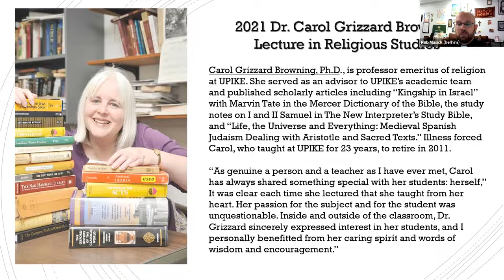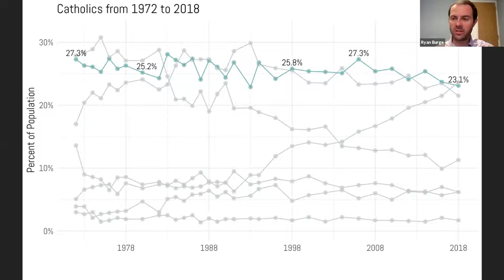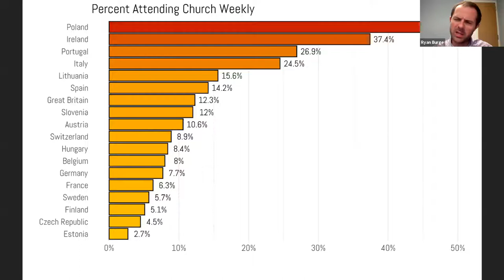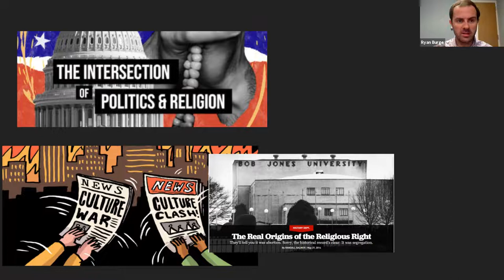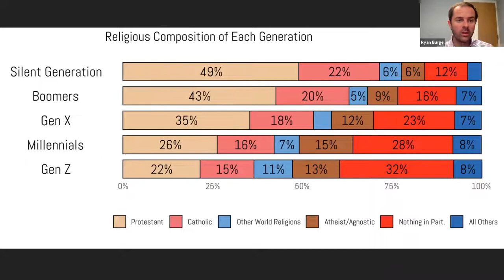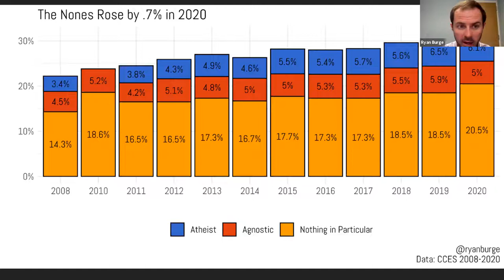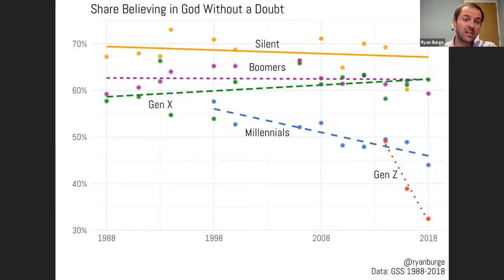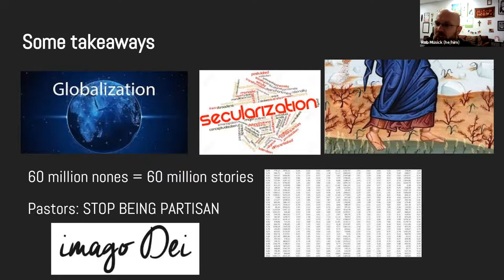Nones: Where They Came From, Who They Are, and Where They Are Going with Dr. Ryan Burge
Dr. Ryan Burge is an associate professor of political science and the graduate coordinator at Eastern Illionis University. Dr. Burge's research focuses largely on the interaction of religiosity and political behavior (especially in the American context). In this talk he is sharing insights from his book, Nones: Where They Came From, Who They Are, and Where They Are Going. This lecture is the University of Pikeville's annual Dr. Carol Grizzard Browning Lecture in Religious Studies, given on November 9, 2021.